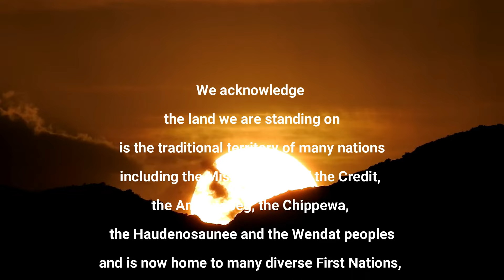The Flame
The past has not past for Canada's Indigenous people. We must never forget who’s lands we share, who’s roots we have paved over, and the lives of the many children, youth, and elders we have neglected.  So let us pray in which ever way we do, for the survivors and families of Canada's First Nations, Inuit, and Métis communities.

Land Acknowledgement:
We acknowledge the land we are on the traditional territory of many nations including the Mississaugas of the Credit, the Anishnabeg, the Chippewa, the Haudenosaunee and the Wendat peoples and is now home to many diverse First Nations, Inuit and Métis peoples.

Donations are encouraged to help support programs and services to those in recovery from addictions and mental health. People come to recovery with a desire to change their lives, to choose their future according to their physical, psychological and emotional conditions. With guidance from people with experience in recovery. They choose the program that will best support their recovery. You will receive an Official Receipt from Oasis when you help. Oasis Addiction Recovery Society Charity Registration